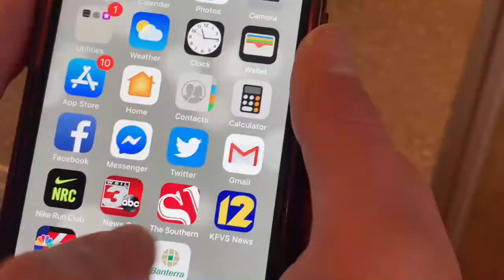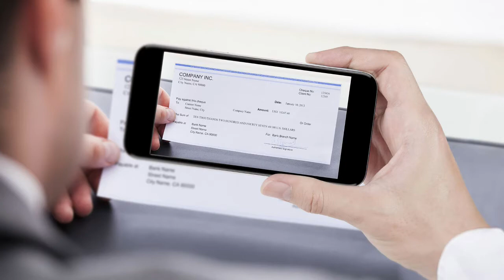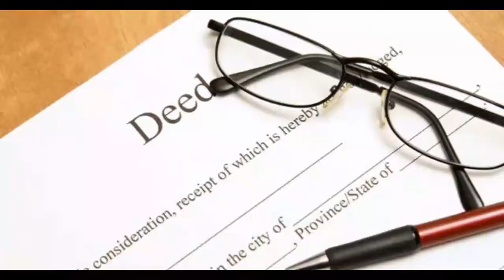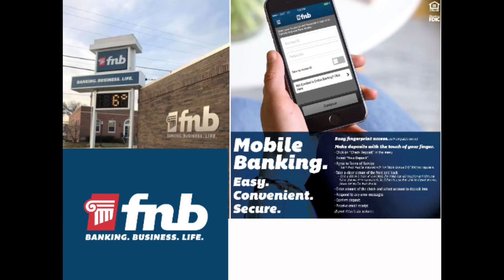Boys BKB: Fairfield vs Wayne City - February 27, 2021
FREE Video Play-by-Play Coverage of the Fairfield Mules vs Wayne City Indians, Live from the Mule Barn. Randy Olson & Ron Stanart describe the action Live on AreaSports.net.  SUBSCRIBE to our YouTube Channel for FREE, so that you will notified when new interviews and uploads are added to the Channel.